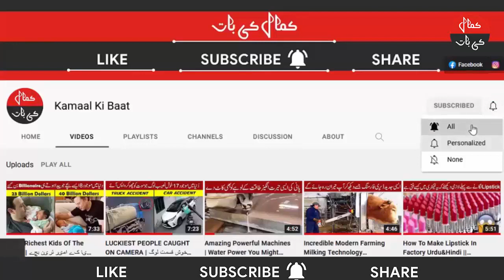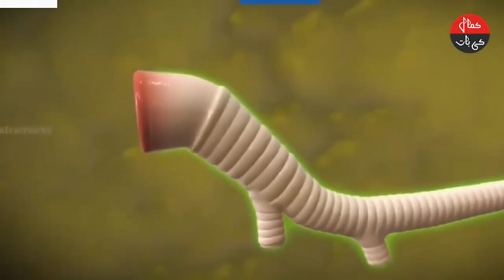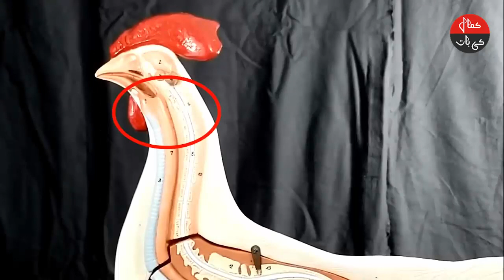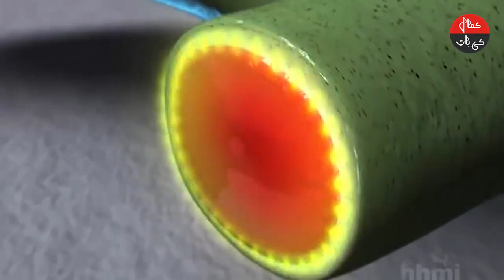Animals That Can Live After Death In Urdu&Hindi | دنیامیں موجودانوکھےترین جانور | Kamaal Ki Baat